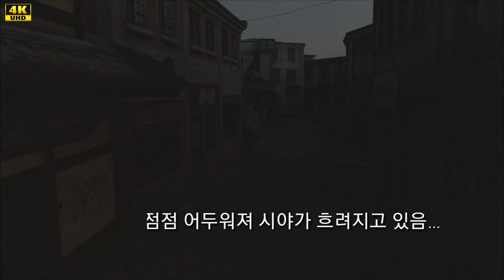[끝부분 드론과 함께 개박살 나는 영상] 시간여행 촬영에 몰입하다 폐장시간 놓쳐 출구 못찾고 헤메다 개박살남. 그러나 끝까지 4K UHD 화질은 고수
매빅2(Mavic2) 엔터프라이즈(Enterprise) Drone 4K UHD 영상